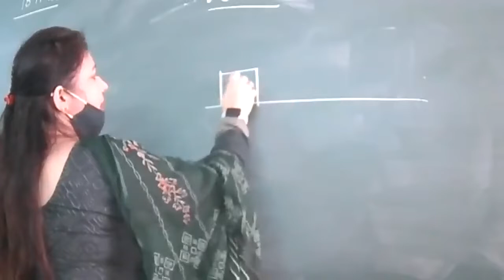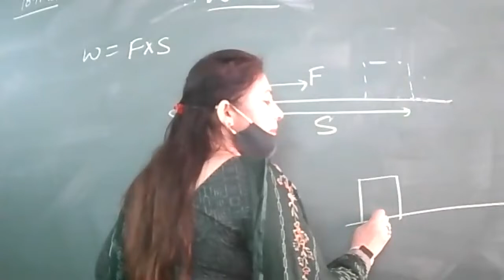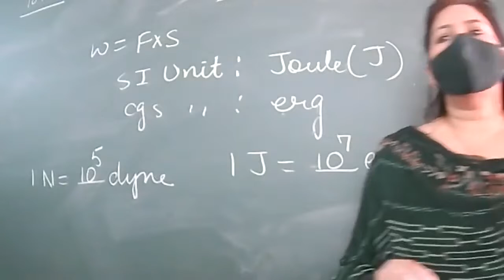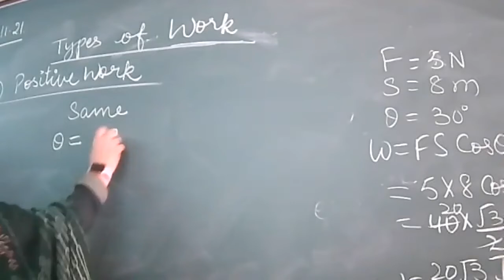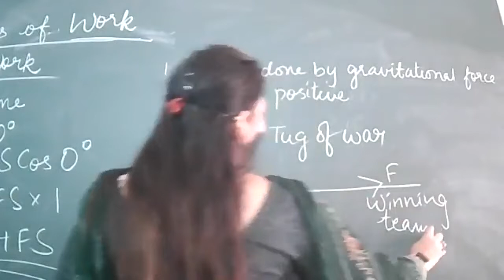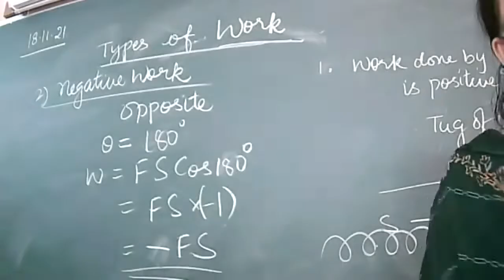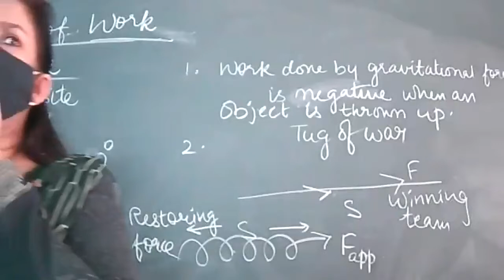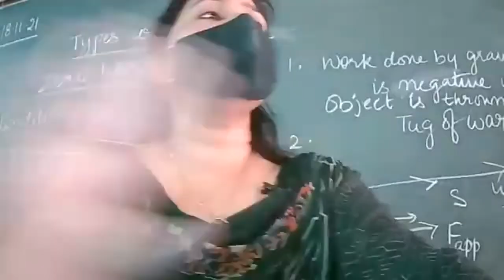18-11-21_class IX C_ Physics